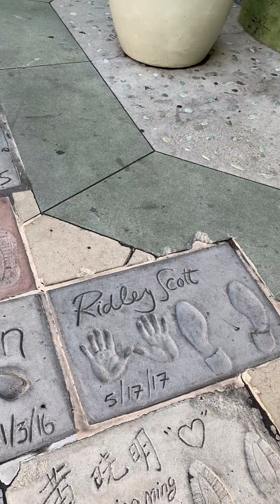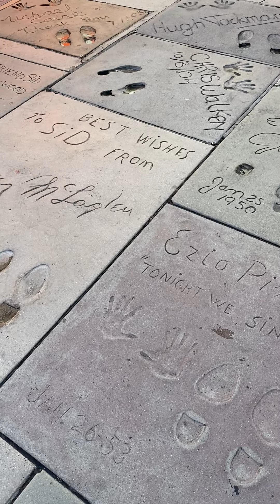TCLChineseTheatre GraumanChineseTheatre HollywoodLandmark HollywoodBlvd StarWarsPremiere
Hollywood Boulevard, Los Angeles, California

Also known as Grauman's Chinese Theatre, the Chinese Theatre was built by Sid Grauman in 1927 and has had many names over the years. After the last change of hands, the theater became known as the TCL Chinese Theatre. This famous theater features Chinese design and decoration, and has hosted three Academy Awards ceremonies, as well as film premiers for major hits, including the Star Wars franchise launch in 1977.

It is perhaps best known for the "autograph collection" of famous footprints and handprints in the forecourt, an honor bestowed upon various celebrities. In addition to hands and feet, you can find tracks made by the lovable VW bug Herbie's tires, as well as imprints from the wands of Harry Potter, Hermione Granger, and Ron Weasley.

Address: 6925 Hollywood Boulevard, Los Angeles, California